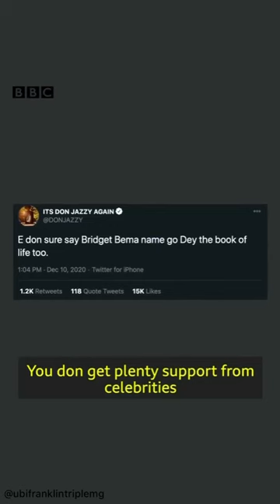Bridget Bema interview with BBC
Awww Legendary BridgetBema • She is so cute. She will definitely grow up to become a very strong African woman.